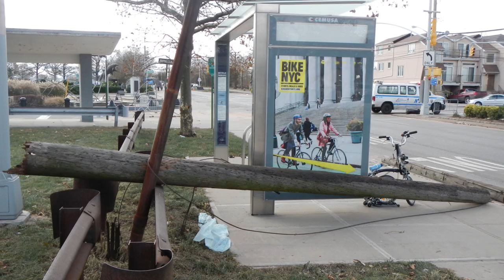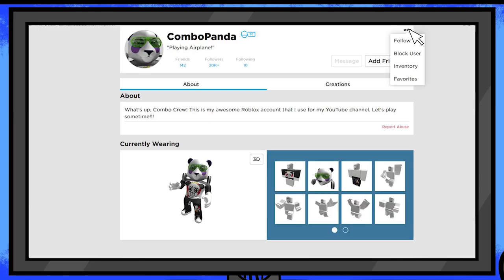I'M INFECTED... with SMILES! Let's Play Roblox Infectious Smile with Combo Panda!!